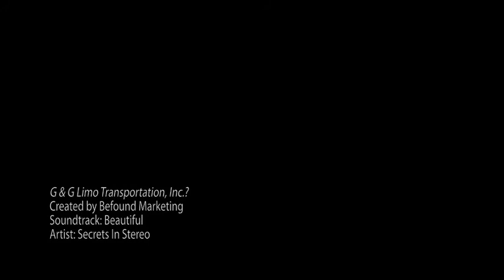G&G Limousine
Dallas limo services for airport transportation, town car services, event limos, concert limousines, Wedding limos, corporate cars and more. All at discounted prices. Executive Car Service for DFW.

G & G Limo Transportation, Inc.‎